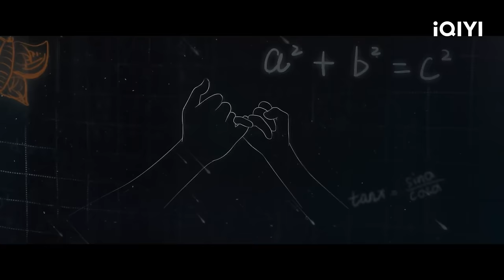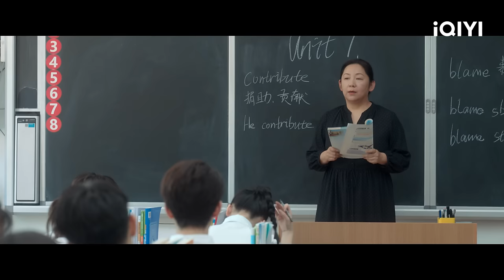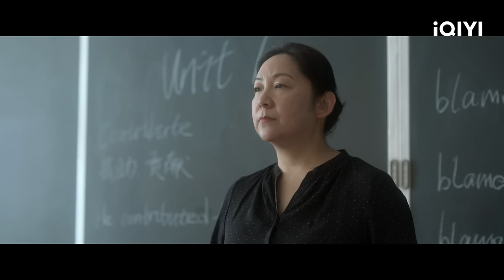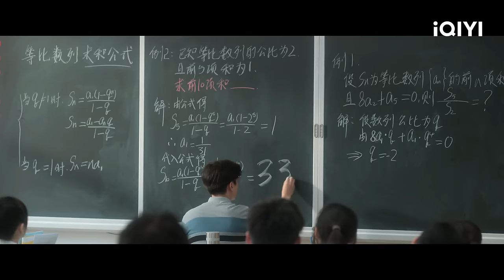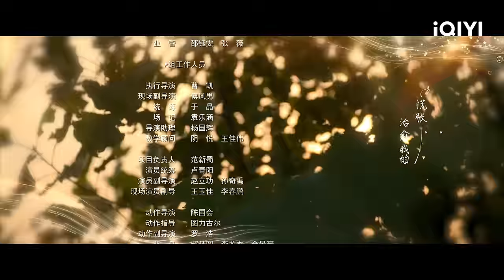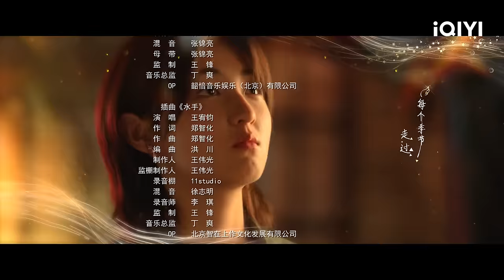【FULL】The Heart Of Genius EP16 | Lei Jiayin × Zhang Zifeng × Steven Zhang | 天才基本法 | iQIYI